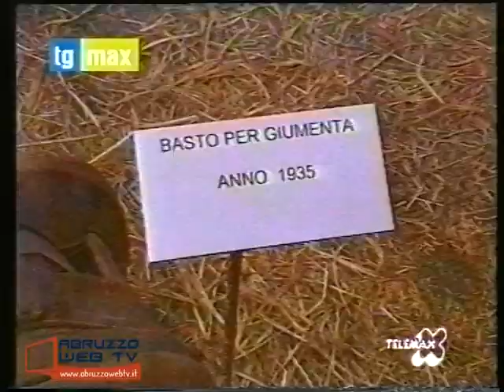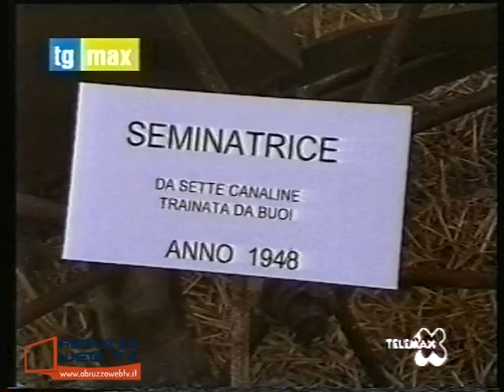Casalanguida Festa della Trebbiatura prima edizione 28 07 2002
Filmato d’archivio: Casalanguida, Festa della Trebbiatura (Prima edizione) 28/07/2002